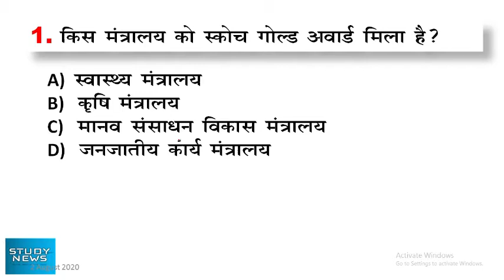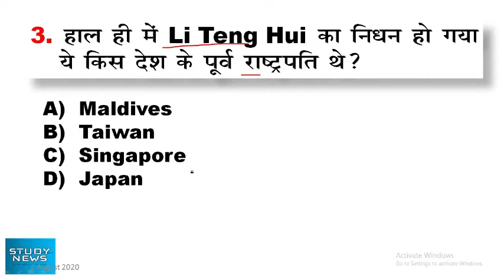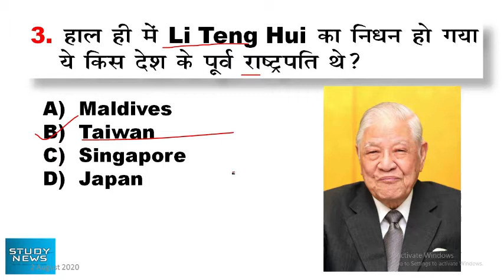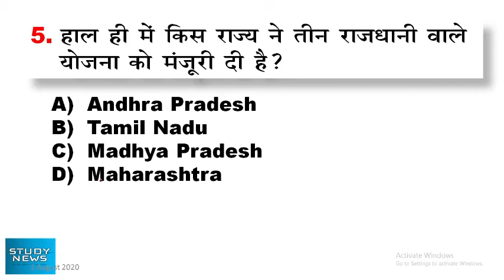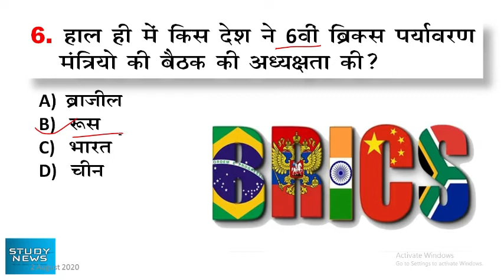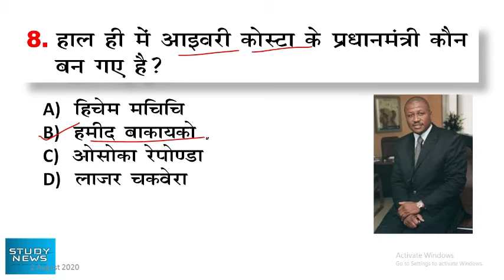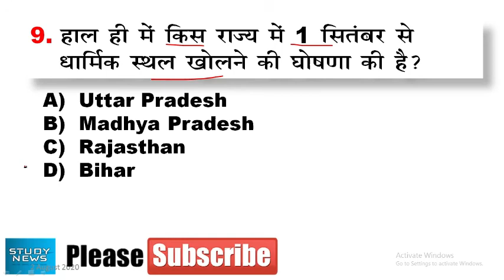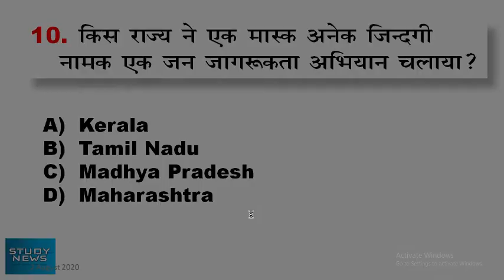2 august 2020 current affairs. 2 अगस्त 2020 करंट अफेयर्स। question and answer.